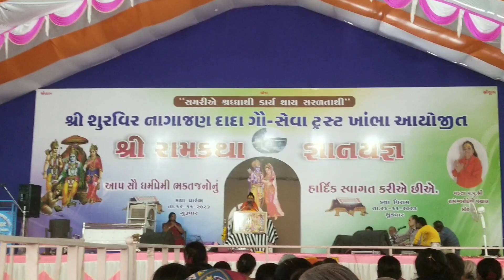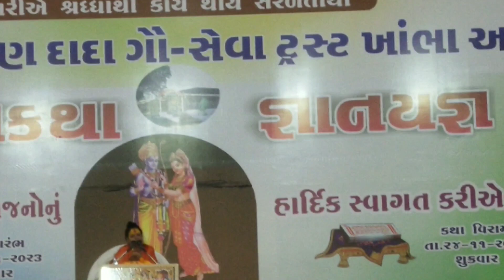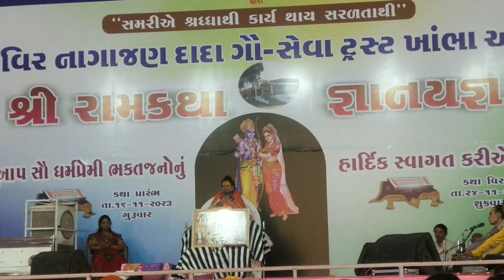નાગાજણ દાદા ધાતરવડ@monajasuvlog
નાગાજણદાદા ધાતરવડ@monajasuvlog#femilovlog#monajasuvlog#monajasu#farmarvlog# YouTube